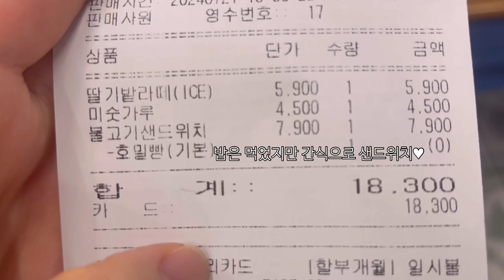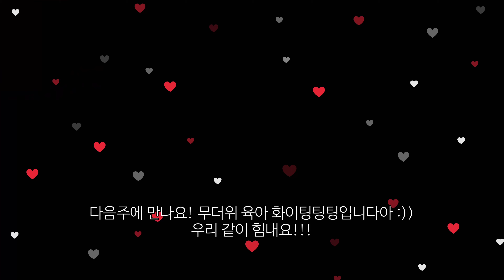[육아VLOG] 24개월ep.2, 아빠가 없어서 힘들었지만..! 우린 씩씩하게 잘 이겨내고 있지💪🏻♥️•상황극 매니아•퍼즐천재(?)•아기변기•오르시떼 파자마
안녕하세요,
매번 분량초과하는 단이엄마입니다..:))
단이가 아빠의 부재를 인식해서 특히 밤에, 많이 울기도 했고 힘들어하기도 한 모습을 볼 수 있었던 주간이었는데요.
이 부분을 제외하고는.. 단이는 요즘 너~~무 귀엽고 말도 잘 들어서 얼마나 이쁜지 모르겠어요♥️
무더위 조심하시고,
한 주도 화이팅!!! 으쌰으쌰 하시고,
저희는 다음주에 만나요. 감사합니다♥️

*bgm*
- 콩은네음악공장: 뭐하고놀까?, 엉뚱한 생각
- oneul: walking on summer